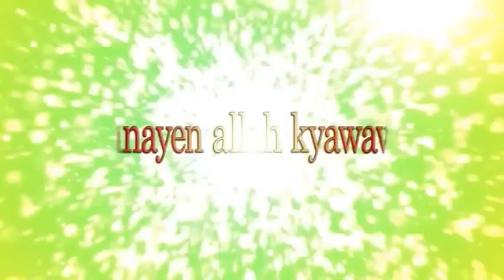shi ne yake kiyaye su tare da ayyukansu ba tare da tawayaba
"DARUSSAN VIDIYO A HALSHAN HAUSA MASU TAKEN: SUNAYAN ALLAH KIAWAWA, ACIKIN WANGA VIDIYO SUNA( shi ne yake kiyaye su tare da ayyukansu ba tare da tawayaba  ) TAREDA BAYANIN MA ANONINSA,
AN SAYYASUNE TA HAYYAR RUBUTU A VIDIYO."